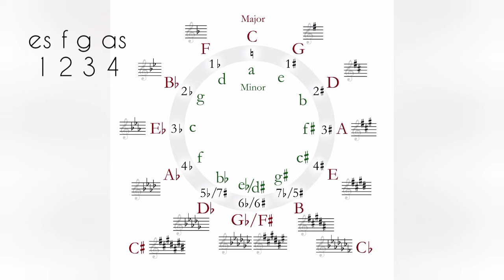Tutorial Ges Mayor Family Chord ( Circle Of Fourths )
Hallo Teman2 di video ini  saya jelaskan mengenai Des Mayor  Family chord ya, bagi teman2 yang masih bingung silahkan disimak video sebelumnya ya. *Part 1 dan Part 2

CIRCLE OF FIFTHS

CIRCLE OF FOURTHS

less Privat
fast respon
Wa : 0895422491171